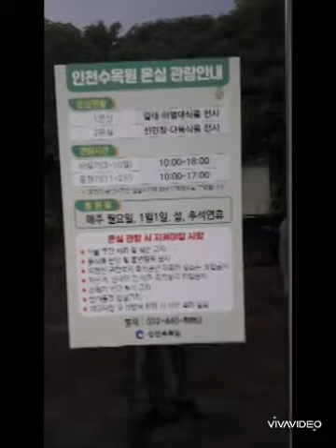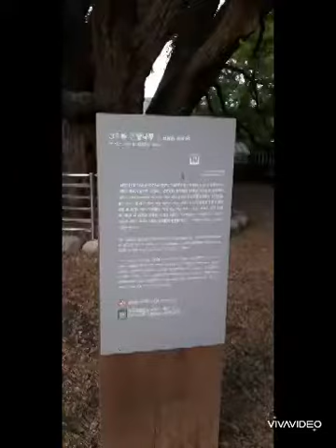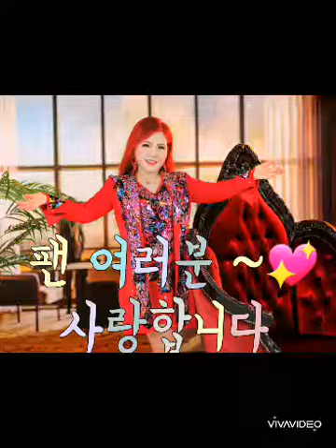인천역에서ㅡ노래/작사/작곡 가수 김효정 [촬영지:인천대공원ㆍ 맛집카페 편집:田村鎭]